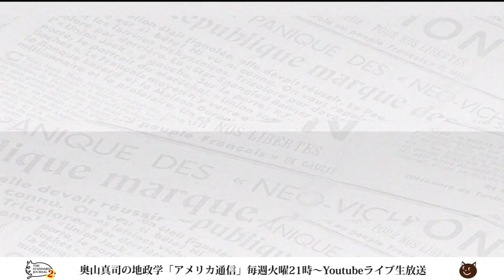英エコノミスト誌、皇位継承を報道。なぜ君主制は共和制に比べて安定度が高いのか？｜奥山真司の地政学「アメリカ通信」